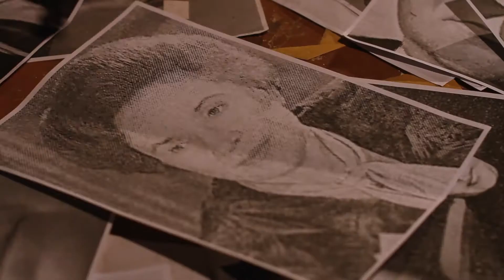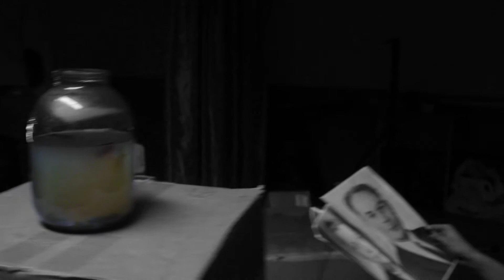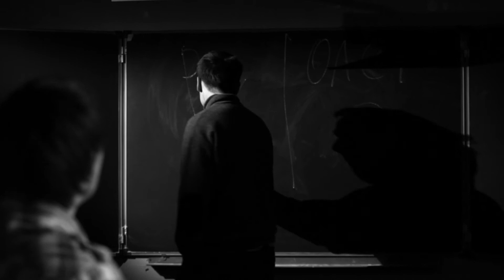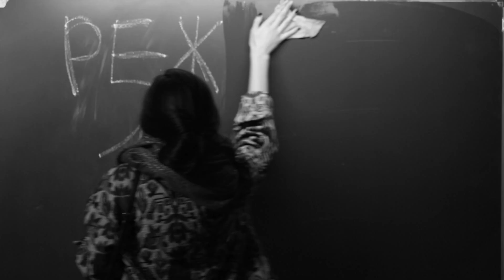Луканин Денис - Вечная весна в одиночной камере